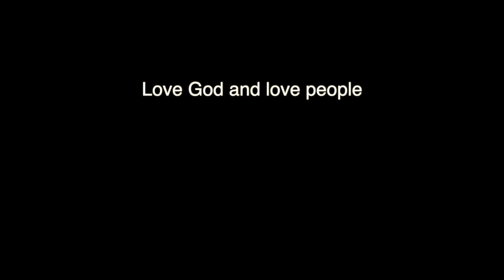January 31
Responding To 2020 And Beyond Part Four: What Does Love Require?